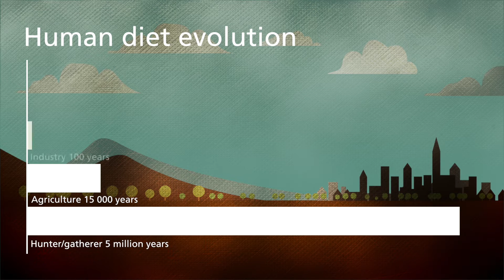You are what you eat: how three colours of vegetables each day could keep dementia away (Part 1)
Professor Charlotte Erlanson-Albertsson from the Faculty of Medicine, Lund University, explains why it is important to eat at least three colours a day.